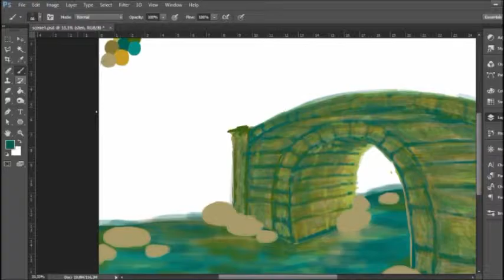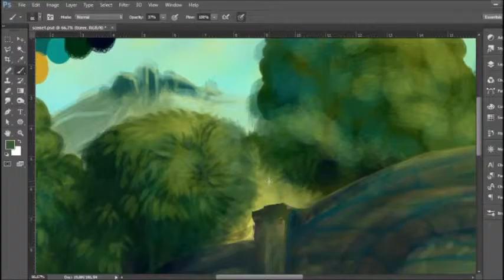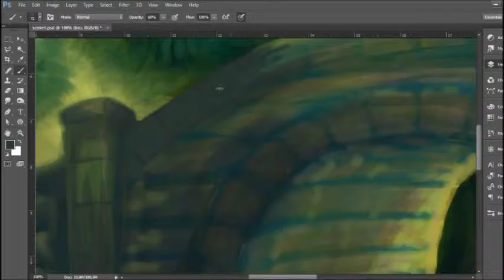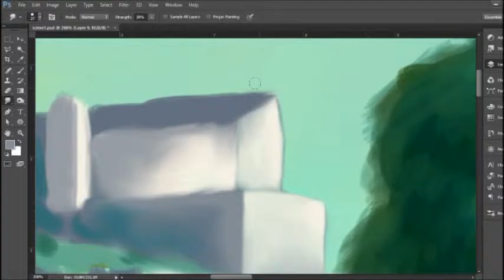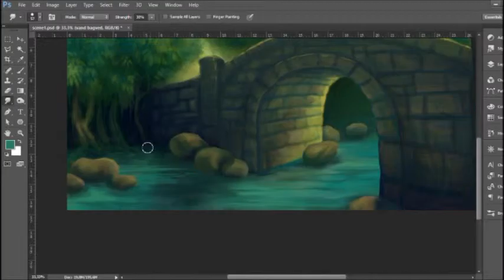Speedpainting of a Scottish landscape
School Project: Draw a Scottish inspired landscape.
Funfact: The building in the background is the Edinburgh Castle.